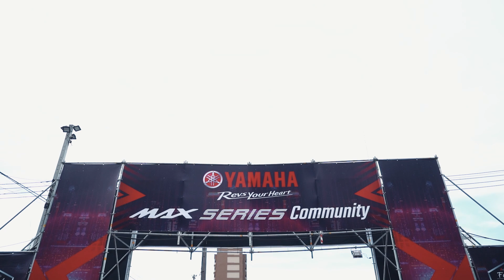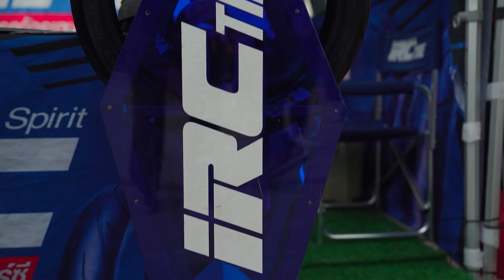เด็ด!!ทุกคัน YAMAHA MAX SERIES COMMUNITY งานนี้เน้น "โชว์ของ" ตัวแต่งโหดๆ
ใครอยากดู "รถแต่ง" เน้นๆ ทั้งยามาฮ่า XMAX CONNECTED และ NMAX CONNECTED  รวมถึงความมันส์กับชาว MAX Series Community จำชื่องานนี้ไว้ให้ดี  "Automatic Festival YAMAHA MAX Series COMMUNITY 2023" ที่ได้รับความสนใจจากกลุ่มชาวยามาฮ่า MAX Series และชาวยามาฮ่ามาเข้าร่วมกิจกกรรมมากกว่า 1,500 คน และมีรถเข้าประกวดมากกว่า 100 คัน!!  ตามไปชมกัน...บอกเลยเด็ดทุกโซน!!